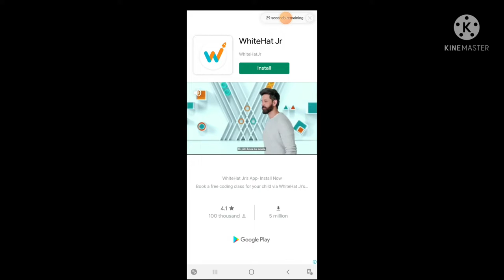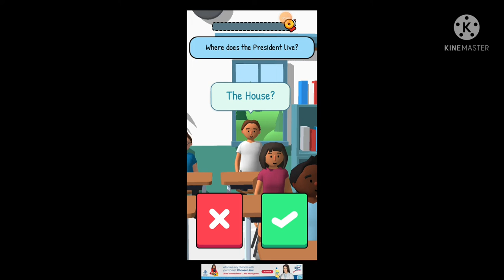teacher simulator 1#